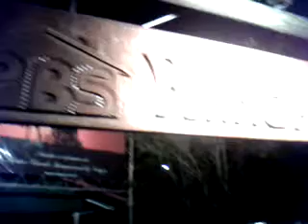Paulistas de Barretos no 29º Rodeio Crioulo Internacional de Vacaria RS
Casa da empresa PBS de Vacaria RS os paulistas de Barretos SP discriminam os gaúchos que querem visitar o espaço, não deixando as pessoas terem acesso e querem assim divulgar a festa do Peão Boiadeiro. Atitude pouco simpática